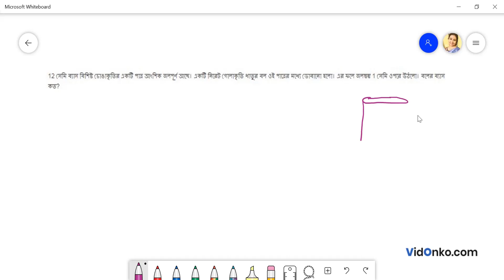WB Madhyamik Mathematics Question Paper 2014 Solution - Question 15.(b)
Check Free Maths video solution in Bengali for 2014 Madhyamik questions. Get the answer for question 15.(b) of Class 10 Madhyamik 2014 conducted by West Bengal Board of Secondary Education (WBBSE).